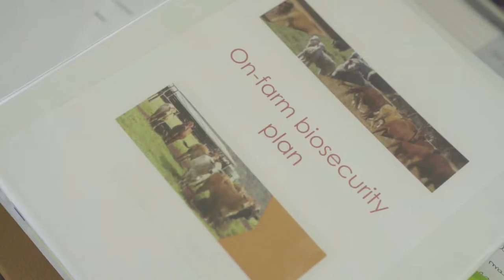Protecting Your Business with a Biosecurity Plan - Future Beef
Department of Agriculture and Fisheries (DAF)